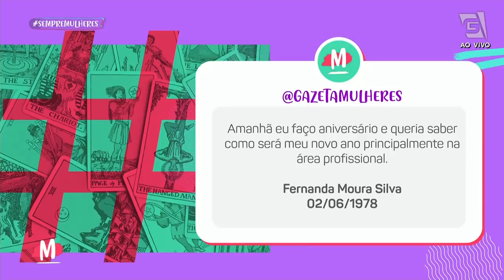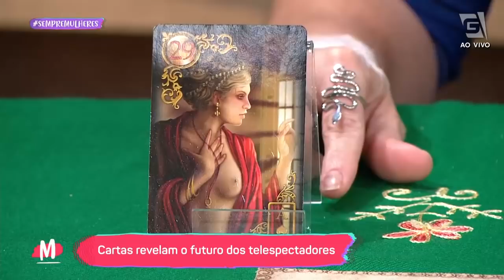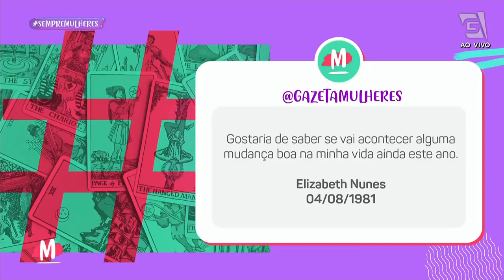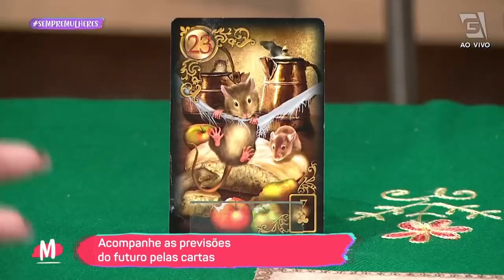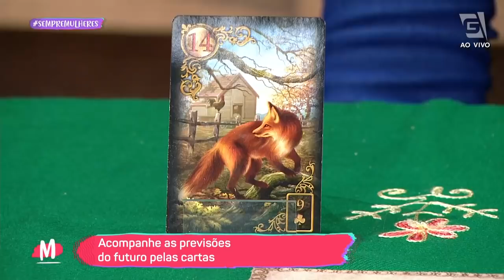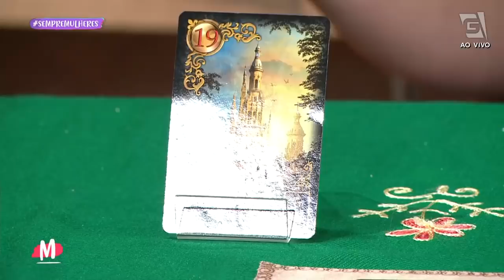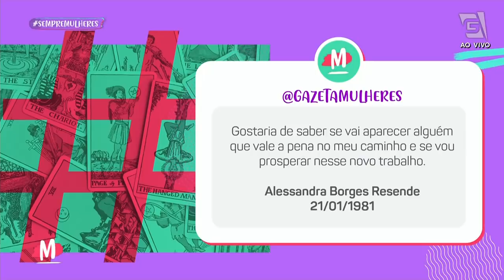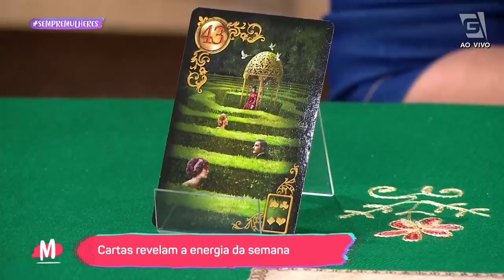Previsões para o futuro com Maria Itália - Mulheres (01/06/22)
Veja as previsões de Maria Itália para o futuro.